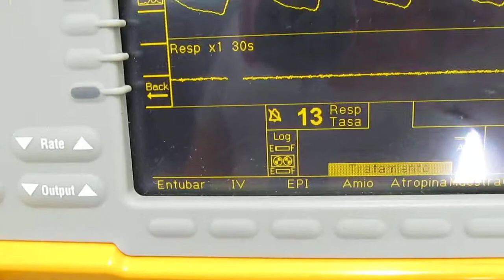DESFIBRILADOR PIC 30